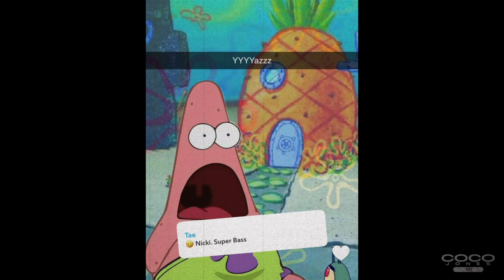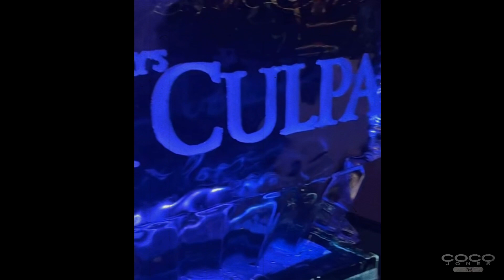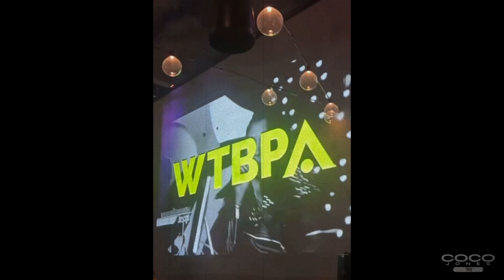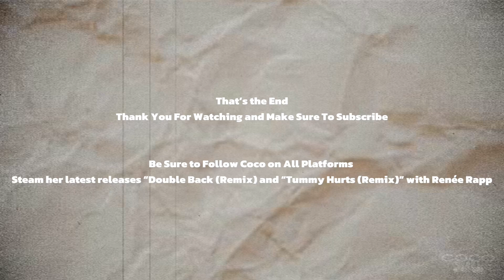Coco Jones February 2024 Recap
Stream Coco's Music

“Until The End Of Time” with Leon Thomas (Spotify Only)

youtu.be/ZKSBFQtLmNI

Amazon Music